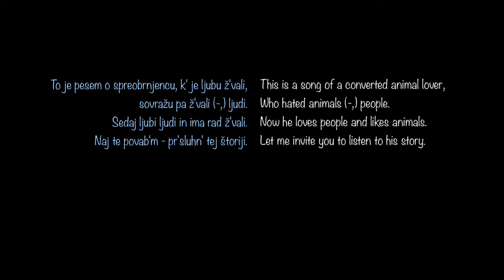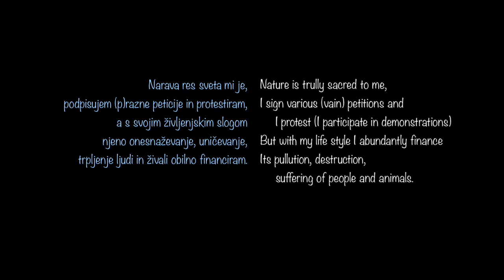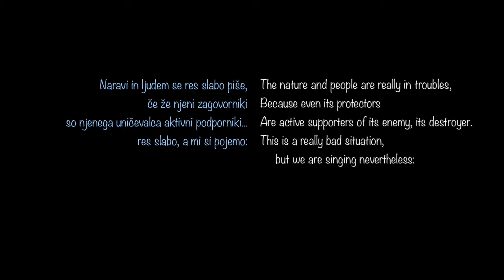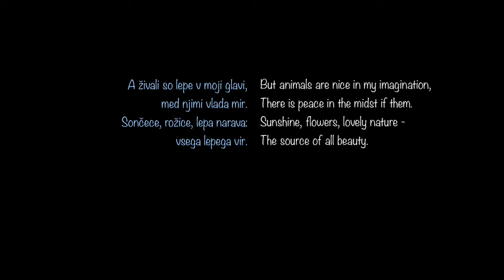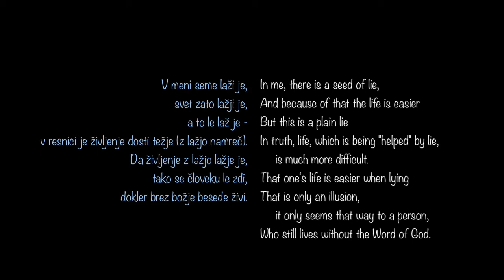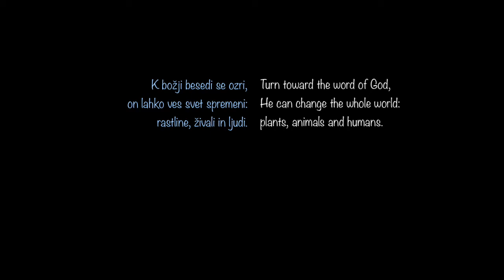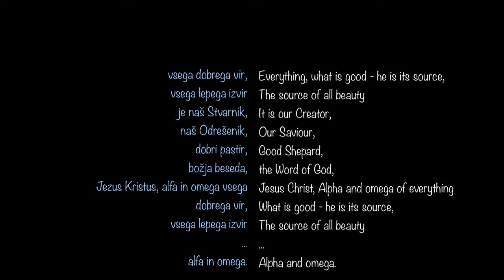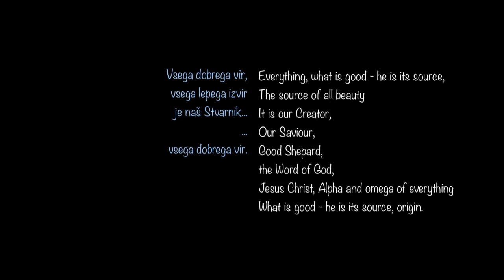Pesem spreobrnjenca, ki je ljubil živali, A Song of a Converted Animal Lover